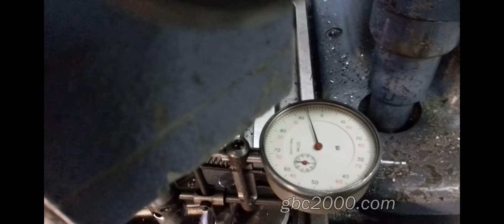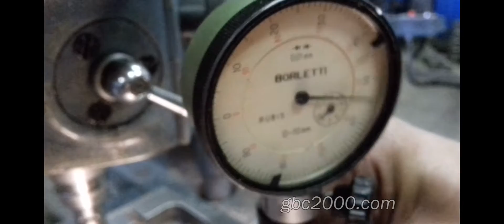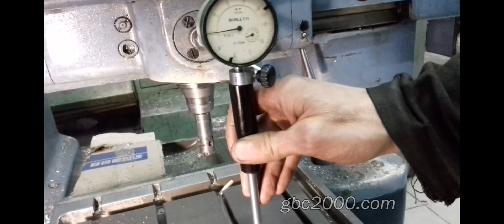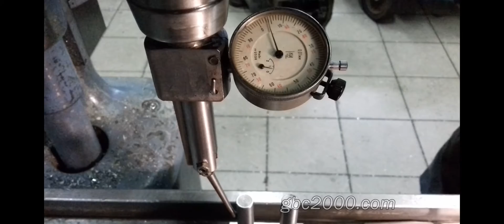Правильная замена втулок шатунов Correct replacement of connecting rod bushings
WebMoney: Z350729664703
В данном ролике речь идет о замене втулок шатунов под пальцы. Конечно, для этого требуется специальный станок, которого у нас нет. А получилось это потому, что мы ещё лет 7-8 назад очень редко занимались данным видом ремонта, поэтому необходимости в нем и не было. Впоследствии постепенно к нам, один клиент за другим, стали привозить шатуны с просьбой их перевтулить. Так это дело и пошло. Сегодня мы покажем, как выполняет данный вид работ мастер нашего цеха Виталий.
Итак, у нас есть шатуны, и есть новые втулки. Мы также берем у клиента поршневой палец. Теперь, прежде чем поставить новую втулку нужно выпрессовать старую. Мы это делаем на прессе, при помощи элементарных оправок. Далее, измеряем новую втулку, её наружный размер составил 35,1 десятая мм-ра, а диаметр под палец 32 мм. Чтобы запрессовать новую, нам нужно расточить отверстие шатуна. Его родной диаметр 33 мм. Нам нужно выбрать 1 мм на сторону или 2 мм по диаметру, это как вы понимаете общие размеры без соток, чтобы была ясна общая картина. Как правило натяг в данном соединении составляет от 0,05 соток до 1 десятки. Проходить будем резцом в несколько проходов. Сперва уберем полтора миллиметра, затем десятки четыре получистовым проходом, и уже после уточненного промера снимем около десятки на чисто.
Ставим шатун в приспособление. Индикатором выставляем горизонт и центруем отверстие шатуна относительно патрона станка. Заранее приготовим измерительный инструмент. Для точности измерений выставим нутромер по мерным пластинам. 30 и 5 мм. Зажимаем их в микрометре. Фиксируем размер и выставляем на 0 нутромер. Ставим в патрон резец. Выставляем размер для черного прохода, как я уже говорил 1,5 мм по диаметру или 0,75 на сторону и приступаем к обработке. Промеряем полученный результат. Отверстие стало диаметром 34,5 мм, так и есть сняли по диаметру 1,5 мм. Теперь нам нужно подать резец на 4 десятки, для чего ставим нашу самодельную оправку с индикатором. Сразу видно где мы работаем. Детали оправки, если обратить внимание, выполнены из клапанов. Добавив к резцу 2 десятки, мы получим нужные нам 4 на диаметр. Выполняем получистовой проход. Измеряем результат и выставляем резец на чистовой проход. обязательно проконтролируем центровку. Проходим резцом начисто.  Посмотрим, что у нас получилось. Как видим выставленный размер 35 в нулях. Затем следует сделать заходную фаску. Сделать ее можно как при помощи бормашинки или гравера, как коку удобнее называть, так и при помощи шабера. Вот теперь можно приступить к запрессовке втулок. Делаем это на прессе. Зажимаем шатун, смазываем маслом втулку, совмещаем отверстие по масляный канал на втулке и шатуне и запрессовываем новую втулку. Теперь нам следует убрать лишние, торчащие за габариты головки шатуна, стенки втулки. Фиксируем шатун, ставим фрезу и удаляем лишнее. Теперь нужно пройти резцом втулку под палец. Вновь ставим приспособление, выставляем, крепим шатун. Центруем резец. Берем родной палец, выставляем на микрометре его размер. И к размеру добавляем 1,5 сотки на зазор втулка - палец. Полученным размером проходим резцом втулку на чисто. Проверяем полученный размер от пальца. Так и есть минус 1,5 сотки. Теперь посмотрим, что получилось непосредственно, вставив палец. И в конце обязательно снимем шабером оставшиеся заусенцы. А на это все. Оставляйте комментарии, задавайте вопросы постараемся ответить, и безаварийных вам поездок.